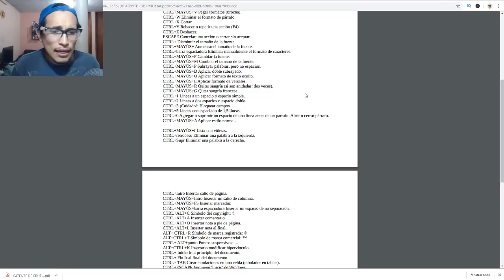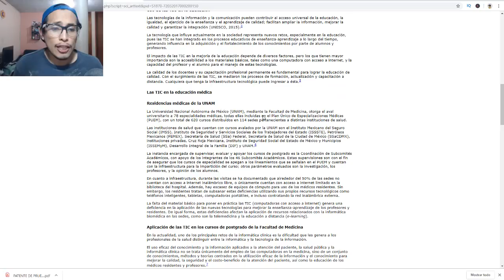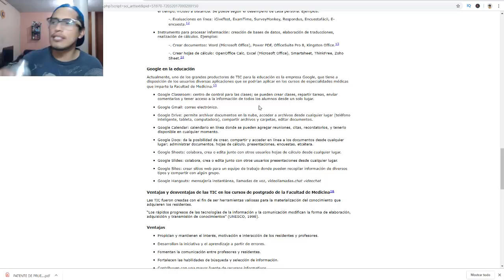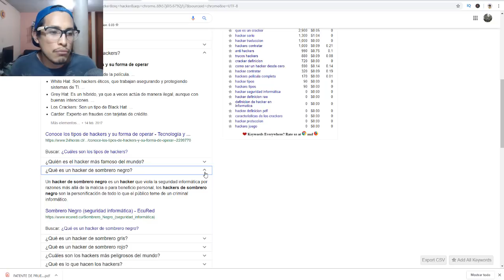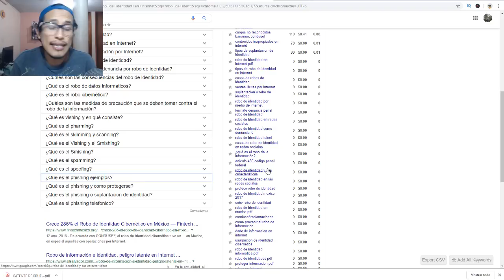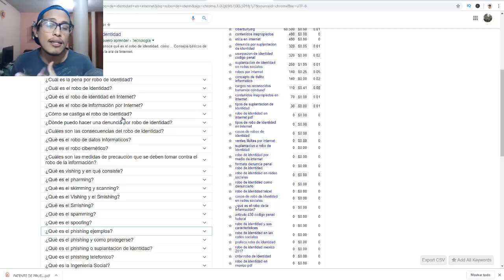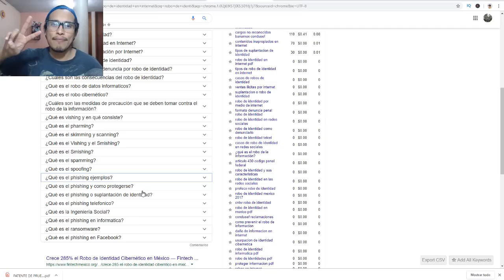GUÍA PARA LA UNADM 2019 USO DE LAS TECNOLOGÍAS | NO LO VERAS EN OTRO LUGAR UNADM2019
SEGUIMOS CON ESTE CURSO Y AHORA CON UNA GUÍA PARA LA TERCERA EVALUACIÓN  👍👍👍